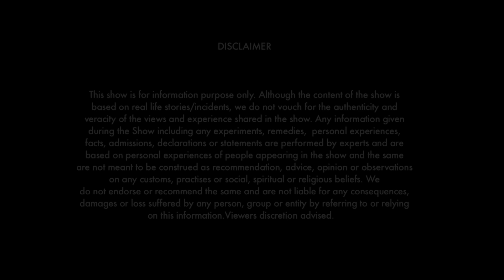Nude Models Of India | TN Plus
Meet the women who pose nude for the sake of art and earn a living with more dignity than you'd think.

These women bare it all in front of a classroom filled with young art students, with nothing but the intention to make ends meet.

The study of nude subjects in the field of fine arts is considered a necessity as it challenges the artist to translate the beauty of the human anatomy, depicting the texture of the skin, shape and contours of the body and live expression of the model.

We bring you a brief insight into the life of these courageous nude models.

It's not porn it's just their